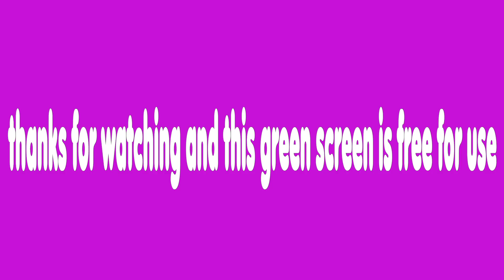siren head turn his head green screen video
siren head turning his head green screen video
this video is free for use. i don't want any credit